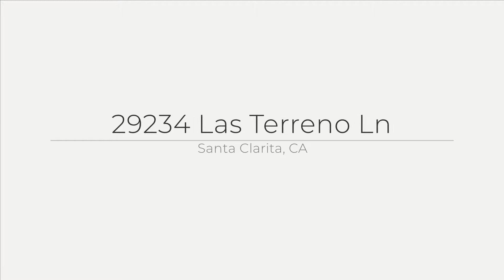29234 Las Terreno Ln, Santa Clarita, CA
See the Property Website! :: Ursula & Lauren - Pinnacle Estate Properties - or :: Welcome to this GORGEOUS Tesoro Del Valle entertainer?s residence showcasing a BACKYARD YOU WILL ENVY! Summer is here, and your resort style pool and custom stone water fall are ready to impress! Lounge in the pool, play in the sports court area, or relax under one of the pergola patio?s and take in your city & mountain views! The front yard is just as captivating as the back. The ornate details of the professional landscaping boasts custom lighting, a beautiful lush garden setting and custom hardscaping right as you drive up your beautiful driveway! The foyer leads you to the formal living room adorned with an elegant fireplace and custom wood panel details. The formal dining room is complete with plenty of space to host your family dinner parties, and then retreat to a quaint and tranquil courtyard. The grand family room and spacious kitchen hosting plenty of granite counter-space, stainless appliances and large center island opens up to a fabulous great room design where everyone is sure to gather. The exquisitely designed downstairs formal office is timeless elegance with its own private bath, while upstairs hosts 4 spacious bedrooms, plus an office/homework area for the kids, and a grand loft, perfect for storing toys and movie nights with the family. Take in the views from your master bedroom balcony and enjoy the amenities this suite has to offer, such as, his and hers closets and a spacious master bath. Don't forget to peek in the garage that any man is sure to love!